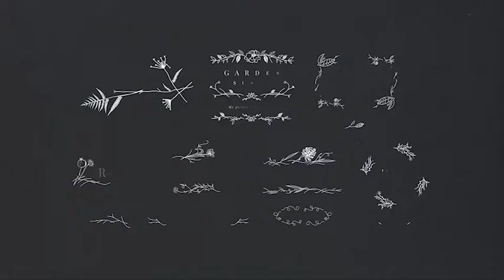Botanical Titles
AE CS5, CS5.5, CS6, CC compatibility

-4K ULTRA HD (3840×2160)

-Images from preview not included

-7 Titles

-Change color